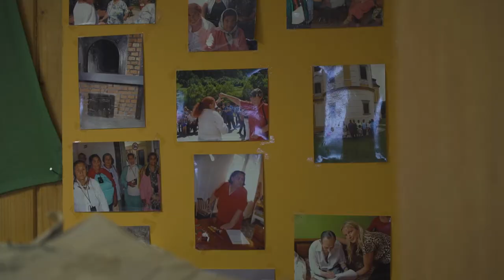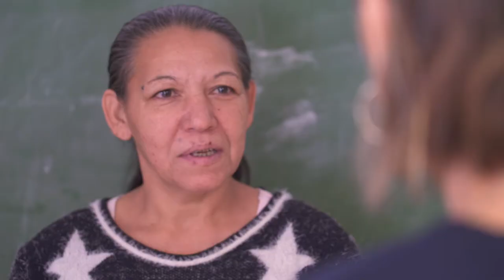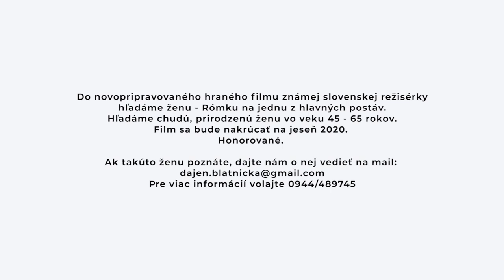Kasting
Do novopripravovaného slovenského filmu známej režisérky spolu s Casting Bratislava sme v rómskych osadách hľadali jednú z hlavných postáv.Na týchto miestach sa nám to však nepodarilo.

Hľadáme chudú, prirodzenú ženu vo veku 45-46 rokov. Nakrúcať sa bude na jeseň. Honorované.
Pre viac informácií volajte na 0944/489745

Hudba: Barbora Botošová
Video: Vladimíra Hradecká